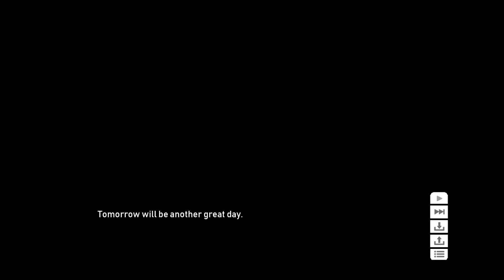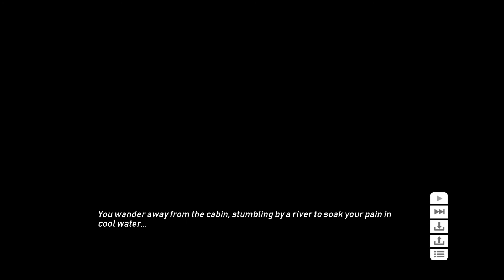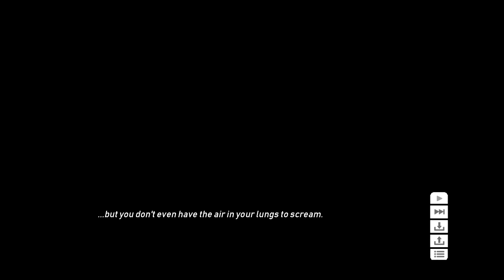I can't see the thing on my back... | Cooking Companions | Part 1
The first installment with the chompettes!!

🎺Outro Music
Inevitable By Diamond Ortiz